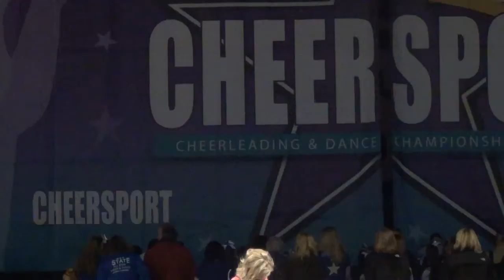Bay State All Stars (Sr Coed 5 - 12th) - Day 2 - Cheersport 2013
This is Bay State All Stars' Senior Coed Level 5 team competing in Day 2 of Cheersport in Atlanta, GA on 2/17/13.  They were in 12th place out of 14 teams in Division 1 after Day 2.  They are from Shrewsbury, MA.